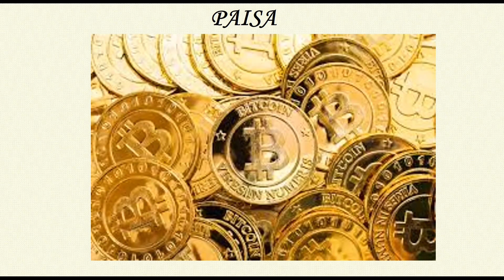बाहुबली actress तमन्ना से पूछताछ फ़सी घोटाला में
tamanaah in bitcoin scam
tamannaah in ED office
HPZ token bitcoin
HPZ bit coin and tamannaah

Bollywood ek khoj promise you for updating about unknown facts of Bollywood and south film industry.

source of Photo used in video from instagram of disha patani